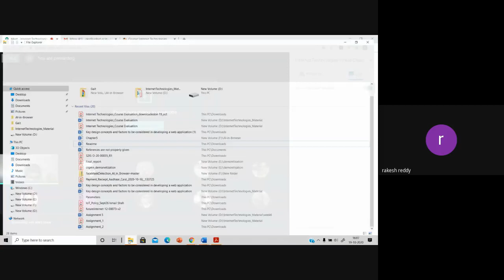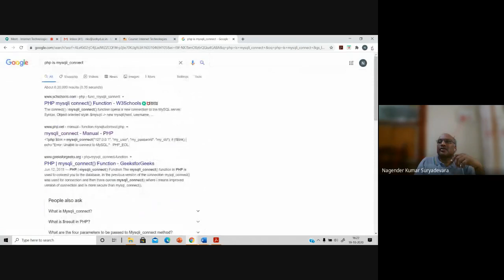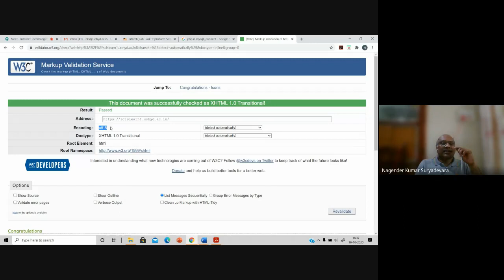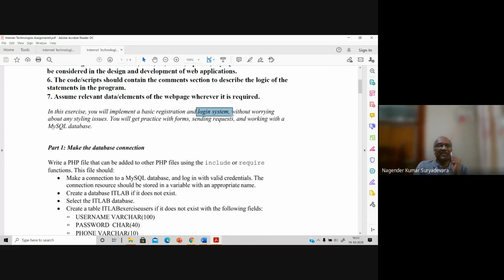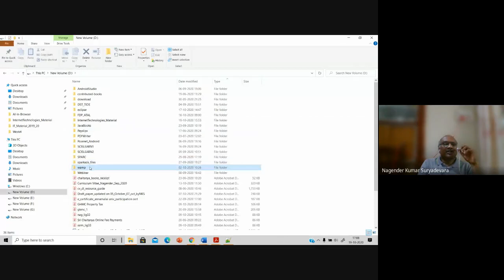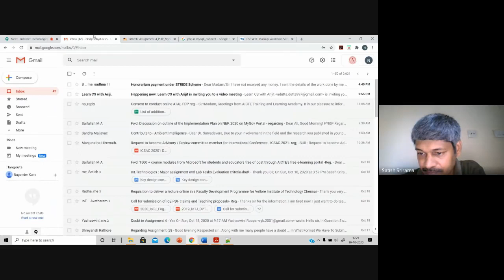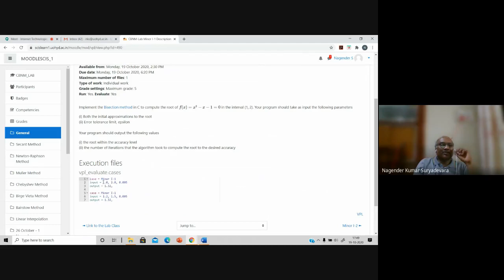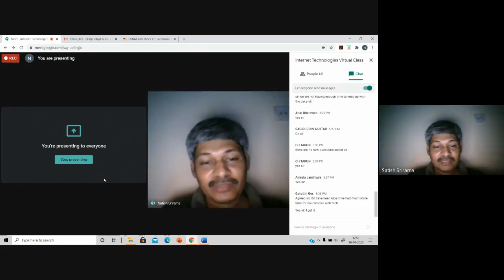Internet Technologies Virtual Class 2020 10 19 at 03 37 GMT 7